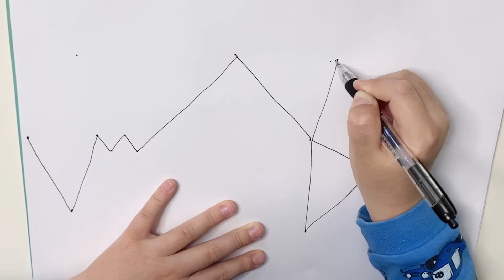간단한 세계지도 그리기 Drawing a simple map of the world